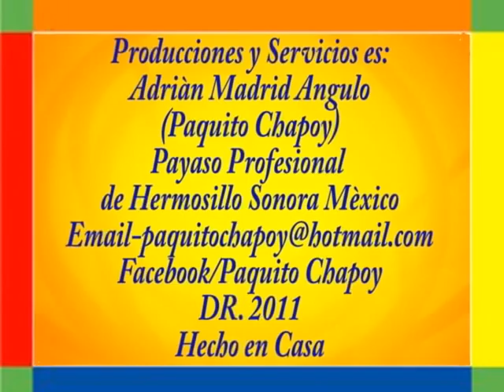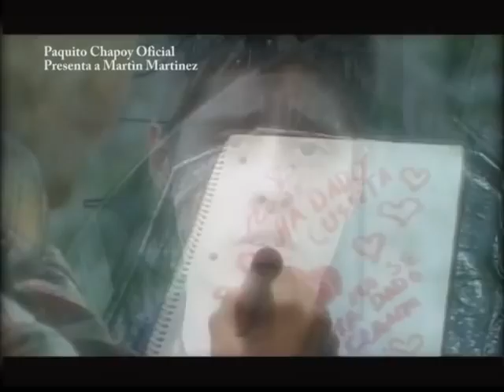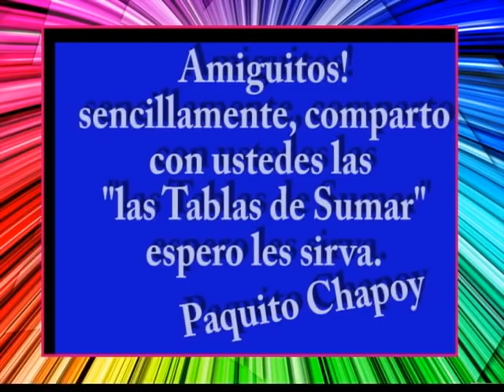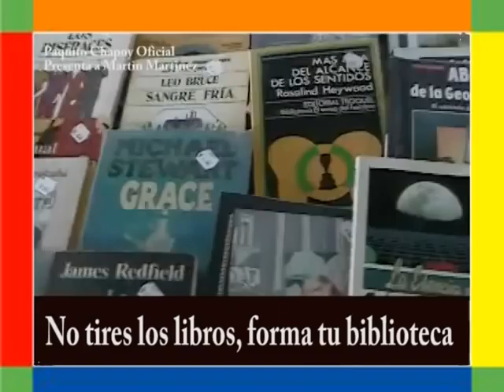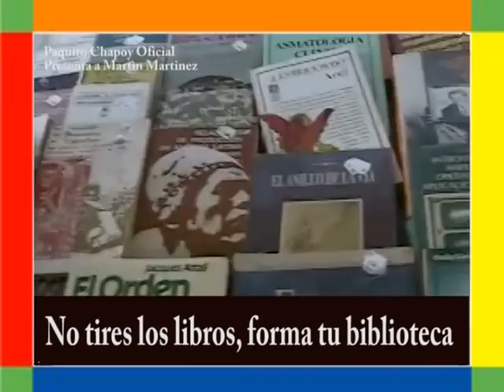PAQUITO CHAPOY OFICIAL PRESENTA A MARTIN MARTINEZ.mpg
PAQUITO CHAPOY OFICIAL PRESENTA A MARTIN MARTINEZ (CANTANTE Y COMPOSITOR HERMOSILLENSE) PROGRAMA HECHO EN CASA EN HERMOSILLO SONORA MEXICO,  CON MENSAJES PARA LA FAMILIA "RESPONSABILIDAD EN EL HOGAR" LAS TABLAS DE SUMAR DEL NUMERO 9 Y 10 POR PAQUITO CHAPOY, VIDEO MUSICALES "CON MARTIN MARTINEZ" NO SE HA DADO CUENTA DEL AUTOR JUAN PABLO BARRETO, SIN TI DE ROY ROSAS, PARA SIEMPRE AMARNOS DE ALEX OJEDA, MUSICA DE ENTRADA "A MIS AMIGOS" Y MUSICA DE FONDO, "YA CANTO EL GALLITO" LETRA Y MUSICA DE ADRIAN MADRID ANGULO (PAQUITO CHAPOY) IMAGENES DE CENTRO DE GOBIERNO DE SONORA EN LA SECCION CONOCE TU CIUDAD MI CIUDAD, MENSAJE LEER UN LIBRO, SALUDOS, Y MI VIDEO MUSICAL "BAILANDO ROCK" DE MARIA VICENTA VALENZUELA CANTA PAQUITO CHAPOY,